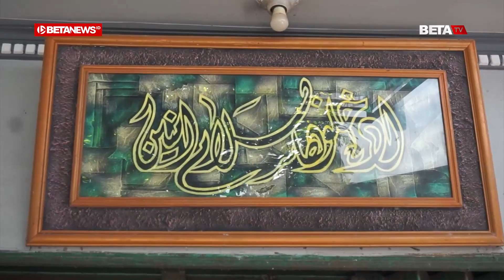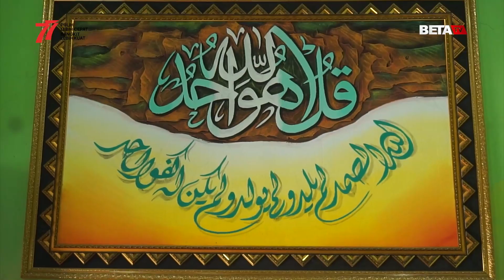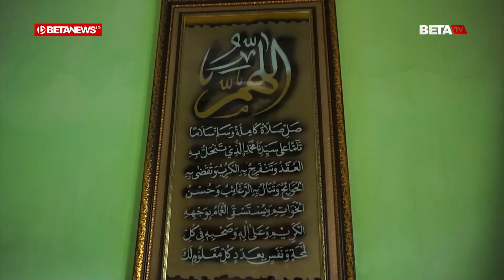Relief Kaligrafi dari Styrofoam Karya Huda yang Laris Manis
BETANEWS, KUDUS – Relief kaligrafi berbagai model terlihat terpajang di dinding sebuah rumah Desa Jekulo Kidul, Kecamatan Jekulo, Kabupaten Kudus. Karya seni Islami itu merupakan karya Miftahul Huda (44) yang jadi contoh saat ada orang yang ingin memesan kepadanya. Yang menarik, kaligrafi itu rupanya terbuat dari styrofoam yang diukir hingga punya tampilan mempesona.

Pemilik Griyo Kaligrafi itu memang sudah cinta mati dengan kaligrafi sejak masih duduk di bangku sekolah. Keahlian yang terus diasahnya itu kemudian bisa jadi ladang rezeki keluargnya. Saat ini, ia telah menggarap berbagai model ukiran kaligrafi, seperti kalimat Laila Ha Illallah, nama anak, Surat al-Ikhlas, Ayat Kursi, dan Selawat Nariyah.